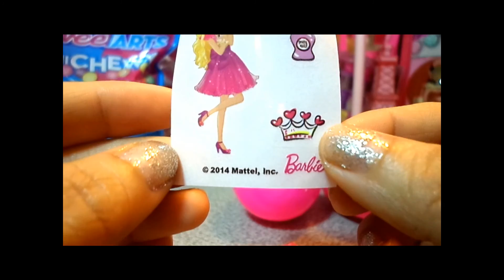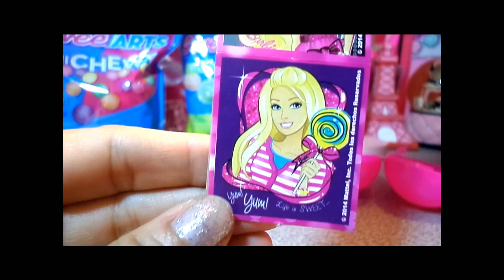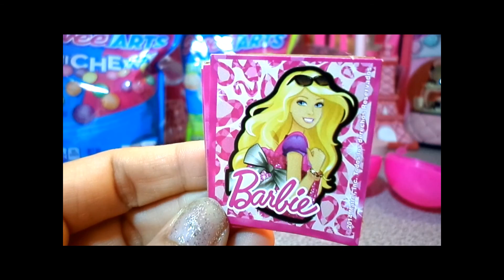BARBIE SURPRISE PLASTIC EGG WITH CANDY STICKERS MEMORY GAME AND ACCESORIES UNBOXING